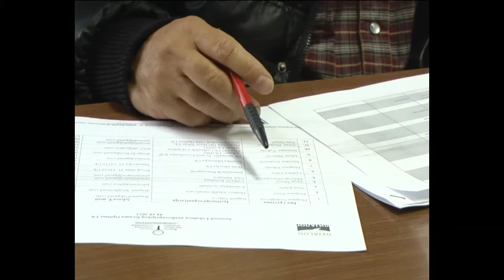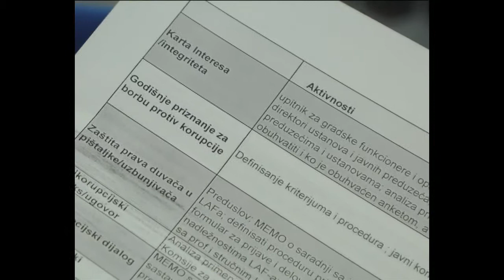Lokalni antikoruptivni forum- Ub.04.10.2013